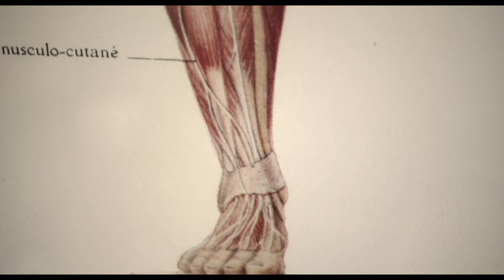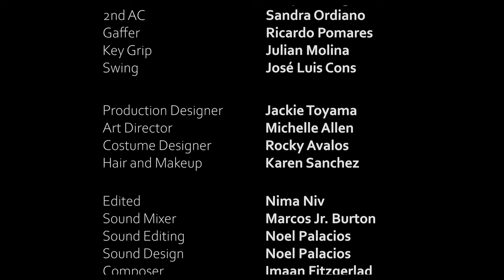Zora's Last Day on Earth, a film by Miguel Ramirez | Finish The Script 2023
Zora’s Last Day on Earth is the story of a terminally ill person who decides to take an experimental transfusion pill that allows them to enter their 21-year-old body for just one day.

“South LA means a lot to me. The film is my version of a love letter to Los Angeles, but a Los Angeles that's very particular to me that show areas where I grew up in. It's one that's not very depicted on television or film, and I hope that it showcases the beauty, but also the great people who live there.”
— Miguel Ramirez, Director

Watch the film in Dolby Vision and Dolby Atmos now and learn more about the Finish the Script program

About the Finish The Script Filmmaker Challenge with Dolby Institute × Ghetto Film School
Shining a spotlight on fresh talent, the Dolby Institute × Ghetto Film School Filmmaker Challenge awarded 4 winners with $25,000 grants and access to Dolby Vision® and Dolby Atmos®, Mentored by Academy Award nominated director Carlos López Estrada, they've brought their visions to life for a 2023 global premiere!